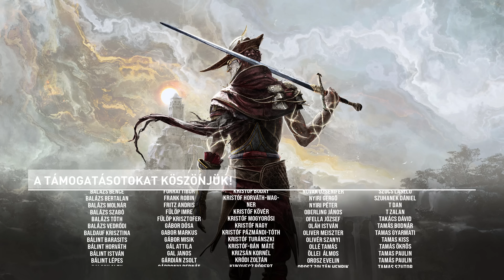Dolce Vita | enotriathelastsong | Kritika